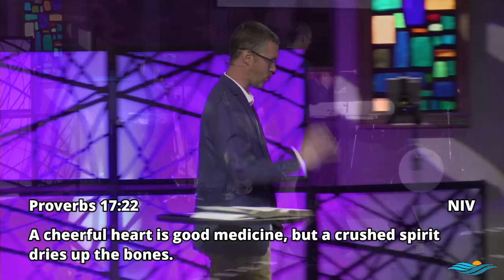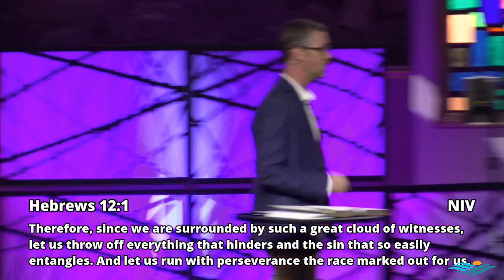Attitude Adjustment: Part 2 - End Times Attitude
August Series: Attitude Adjustment
Part 2 - End Times Attitude
Daniel Robertson, Lead Pastor
08/14/2022